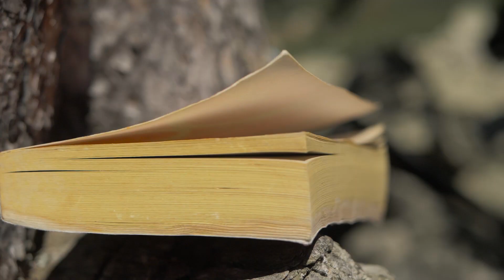Alone in the world